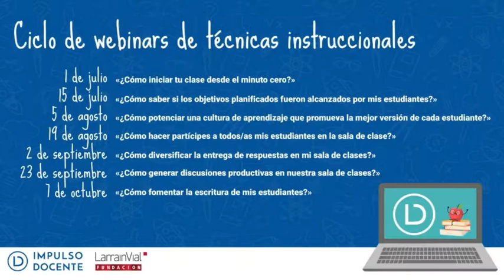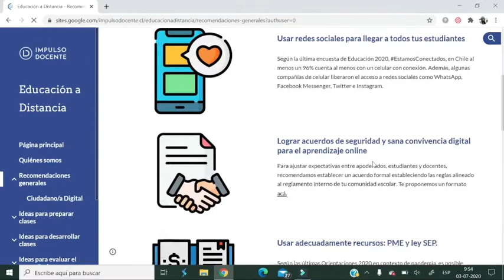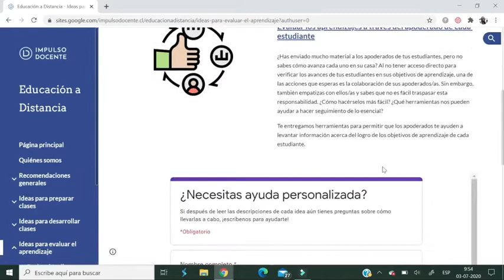Proyecto “Educación a distancia para todo Chile” ganador Fondo Concursable 2020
Conoce el proyecto "Educación a distancia para todo Chile" de la Fundación Impulso Docente, uno de los 9 proyectos ganadores del Fondo Concursable de la Fundación LarrainVial 2020.